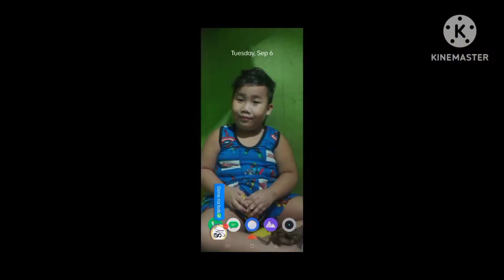mobile legend thamuzMVP lose/jupitertidor vlogs